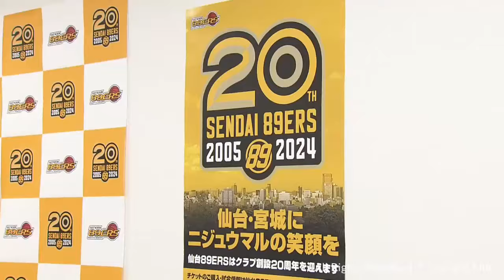仙台８９ＥＲＳ ２０周年で様々な取り組み シーズン開幕戦はホームで横浜と対戦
２０周年を迎える仙台８９ＥＲＳのシーズン開幕戦は１０月５日、ホームで横浜ＢＣとの対戦が決まりました。